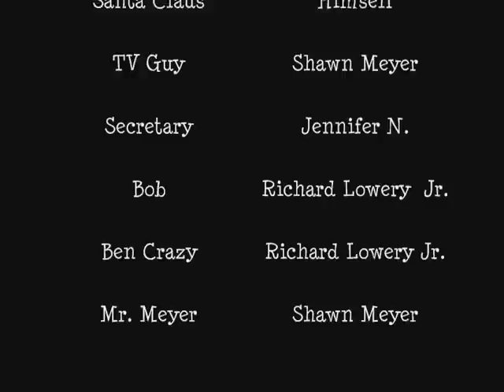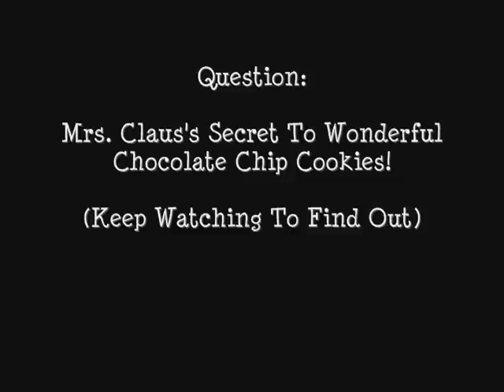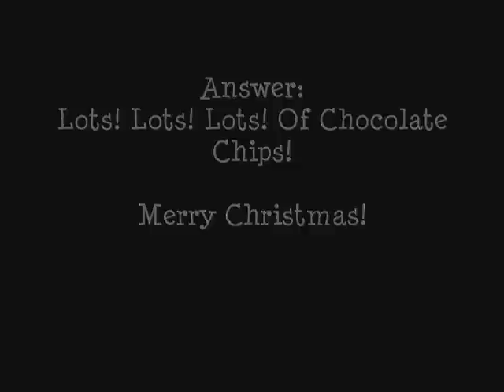The Richard & Shawn Show Christmas Special 2007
Celebrate Our 1st Christmas on The Air